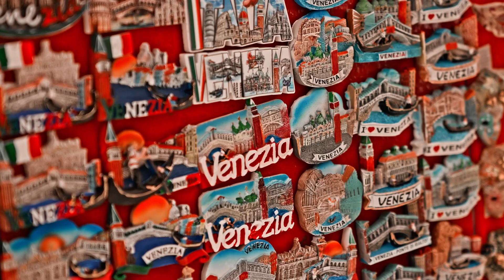🇮🇹 Brand Essence AzarovS International Realty®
📍International real estate agency AzarovS has been operating since 2011 and covers all of Italy. Our task is to show the beauty of Italy and its magnificent real estate in all regions.

🎥 We have shot more than 1,300 videos, we conduct transactions online and our clients trust us.

🖌️ Alexey Azarov